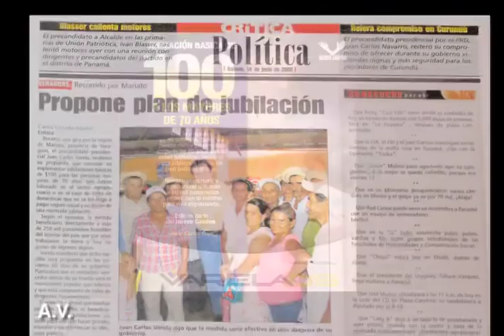4to Aniversario del Programa 100 a los 70